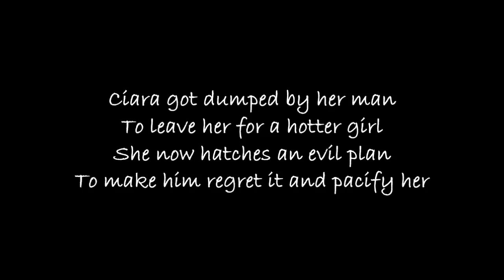Pacify Out (Mashup) - Ciara & Nicki Minaj & Melanie Martinez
Tad is an app to support a creator by donating time, and it’s completely free to use. All you have to do on it is watch a few video ads / commercials whenever you want, and you can choose which types of ads you want to see. As you watch them you’ll earn Tads. 1000 Tads = $1 USD; with the average ad being worth ~30 Tads, and you can use them to fund your favorite creators.  It’s 100% optional!